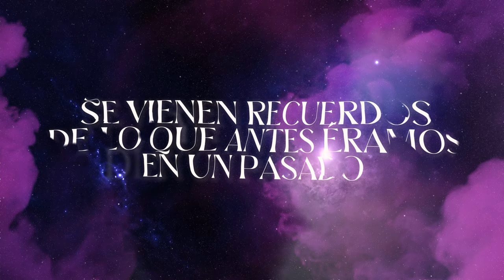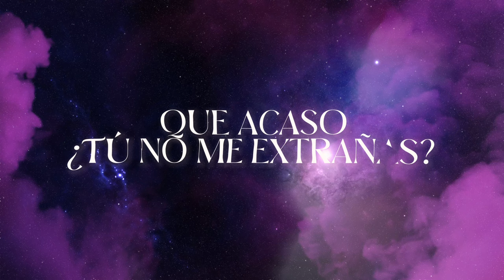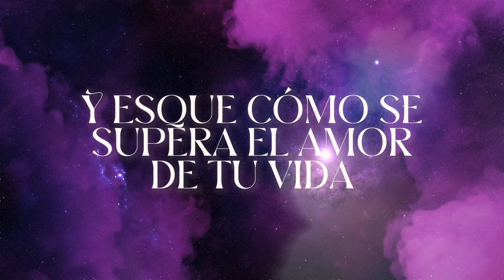(LETRA) ¨VOLVAMOS A INTENTARLO¨ - Adrián Guillen (Lyric Video)